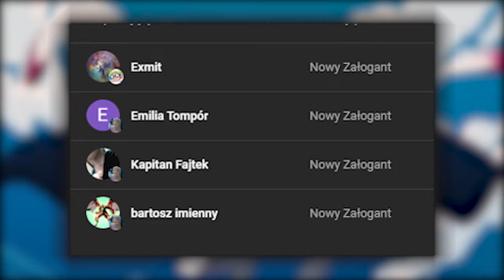OMÓWIENIE ROZDZIAŁU ONE PIECE #89 ~ KONIEC EGGHEAD? (ROZDZIAŁ 1123)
SPIS:

0:00 - 7:14 OMÓWIENIE 1123
7:14 - 12:07 PRZEMYŚLENIA